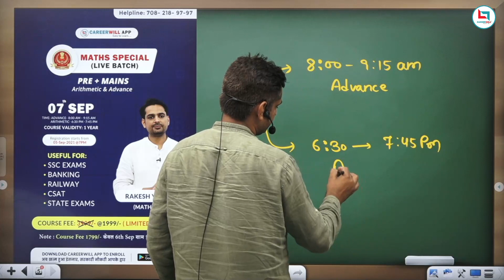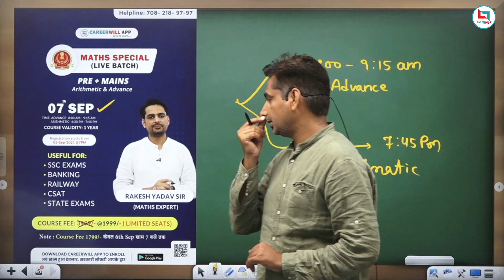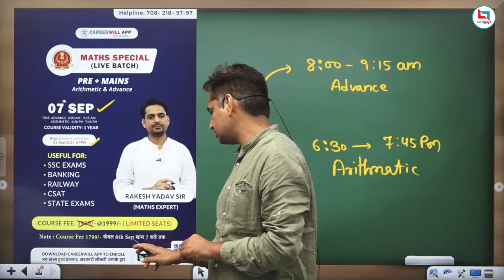Big Announcement For SSC Students || Math By Rakesh Yadav Sir || SSC CGL CHSL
About Video: Big Announcement For SSC Students || Math By Rakesh Yadav Sir || SSC CGL CHSL